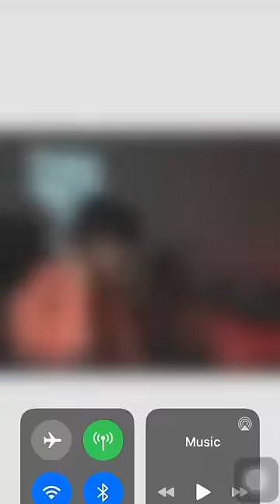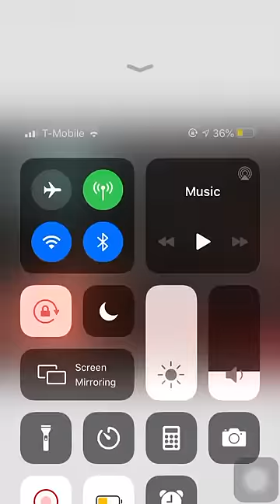Nate Hill Diss Track On Addison Rae | Cvrrillo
I Recorded And Edited This/My Video So I Could Upload It Up On YouTube For You Guys.
In This Video I’ll Be Showing Nate Hill’s Diss Track On Addison Rae, Nate Hill Says That She’s Just Another Average Girl And There’s Nothing Special About Addison Rae.

USE CODE: “Nawf” in the Fortnite item shop

✖️tags✖️
fortnite song,
fortnite live,
fortnite montage,
fortnite event,
fortnite item shop,
fortnite dance,
fortnite memes,
fortnite fashion show live,
fortnite animation,
fortnite aimbot,
fortnite asmr,
fortnite all presents,
fortnite arena,
fortnite account,
fortnite aim assist,
fortnite account generator,
fortnite battle lab,
fortnite bus stops,
fortnite best settings,
fortnite channel,
fortnite chapter 2 season 2 trailer,
fortnite creative,
fortnite chapter 2 song,
fortnite creative codes,
fortnite deathrun,
fortnite default dance,
fortnite destroy ghost dropboxes,
fortnite destroy shadow dropboxes,
fortnite deadpool skin,
fortnite destroy structures with propane tanks,
d fortnite dance,
fortnite emotes,
fortnite edit,
fortnite edit course,
fortnite escape room,
fortnite event star wars,
fortnite epic moments,
fortnite end event,
fortnite endgame,
e fortnite location,
e fortnite season 11,
e fortnite letter chapter 2,
e fortnite screen,
e fortnite season 2,
fortnite funny,
fortnite fails,
fortnite focus,
fortnite first,
fortnite fortnite,
fortnite fish with explosives,
fortnite free skins,
fortnite fashion show live right now,
f fortnite location,
f fortnite letter,
f fortnite montage,
fortnite guy,
fortnite glitches,
fortnite grumpy greens,
fortnite ghost dropboxes,
fortnite gifts,
fortnite guns,
fortnite god,
fortnite guns in real life,
heartless polo g fortnite,
fortnite hackers,
fortnite highlights,
fortnite hacks,
fortnite how to get deadpool,
fortnite hidden gnome,
fortnite hide and seek live,
faze sway retakes,
faze,
highground retakes,
best highground retakes,
fortnite highlights,
how to edit montages,
best fortnite player,
console settings,
best settings fortnite,